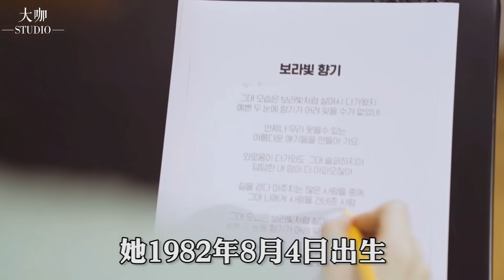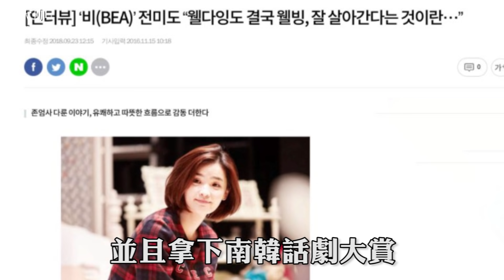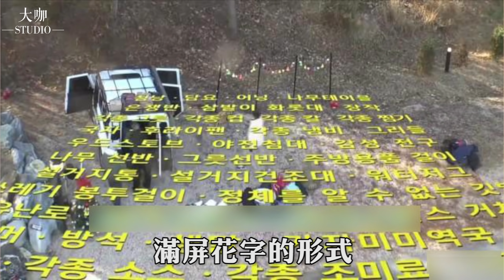五人幫團寵蔡頌和，戲外曹政奭竟也和她不一般! 「新人」寶藏演員田美都太有魅力。曹政奭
內容均為本人製作，嚴禁搬運，違者必究！ 記錄真實的人物故事，說娛樂，聊八卦，品人生。

歡迎觀看更多精彩視頻：
經歷上司猥褻、慘遭男友拋棄，今38歲劉仁娜至今未婚，最大難題竟是IU!
丈夫一次次出軌假裝無視，終究還是錯付了，秋瓷炫自欺欺人的婚姻太可笑！